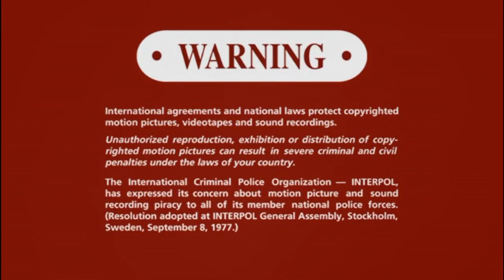Inicio DVD Oliver Twist 2006 (Argentina)